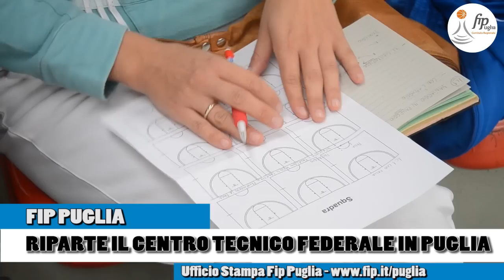Basket, riparte il centro tecnico federale in Puglia